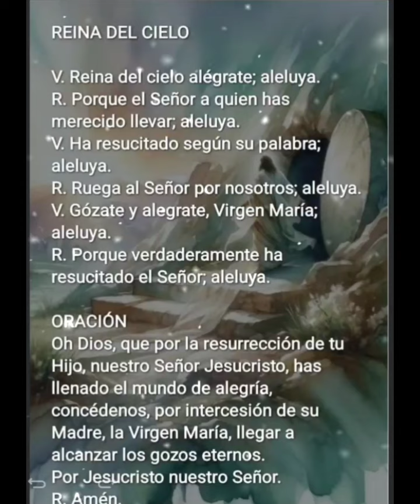💐⚘️ REGINA COELI O REINA DEL CIELO. ORACIÓN EN EL TIEMPO PASCUAL. MARTES 7 MAYO /24 💐⚘️